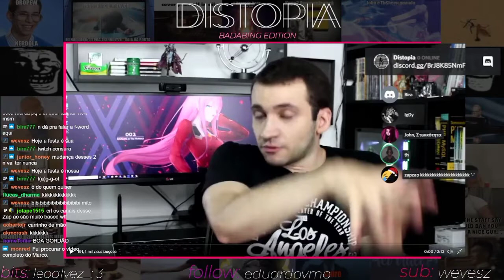MESTRE DA ARGUMENTAÇÃO DIZ SE MARCO ESTAVA ERRADO OU NÃO!!